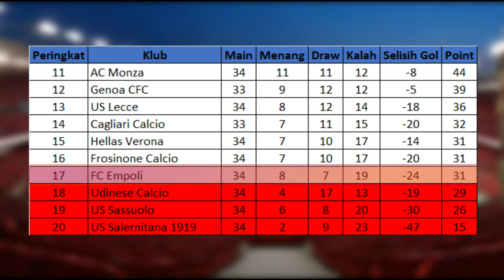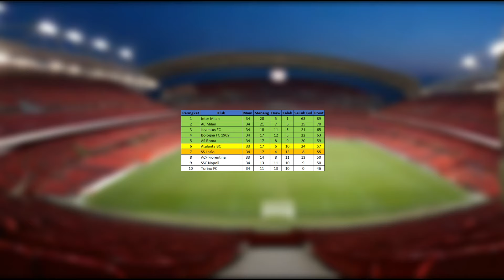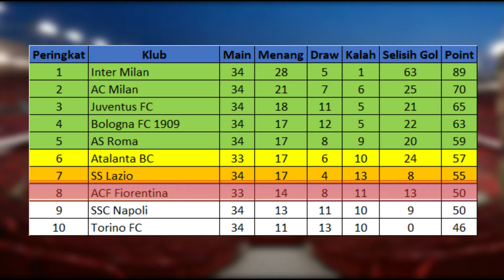Hasil Liga Italia 29 April 2024 - Inter & Fiorentina Menang - Napoli Draw VS Roma - Zona UCL Seru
Inter Milan 2 VS 0 Torino
Gol Inter Milan : Hakan Calhanoglu 56', ( Pen ) 60'
Inter Milan Menempati Peringkat ke 1 dengan 89 Point
Sedangkan Torino Menempati Peringkat ke 10 dengan 46 Point

Bologna 1 VS 1 Udinese
Gol Bologna : Alexis Saelemaekers 78'
Gol Udinese : Martin Payero 45+1'
Dengan Hasil ini,
Bologna Menempati Peringkat ke 4 dengan 63 Point
Sedangkan Udinese Menempati Peringkat ke 18 dengan 29 Point

Atalanta 2 VS 0 Empoli
Gol Atalanta : Mario Pasalic 42', Ademola Lookman 51'
Dengan Hasil ini,
Atalanta Menempati Peringkat ke 6 dengan 57 Point
Sedangkan Empoli Menempati Peringkat ke 17 dengan 31 Point

Napoli 2 VS 2 Roma
Gol Napoli : Mathias Olivera 64', Victor Osimhen 84'
Gol Roma : Paulo Dybala 59', Tammy Abraham 88'
Dengan Hasil ini,
Napoli Menempati Peringkat ke 9 dengan 50 Point
Sedangkan Roma Menempati Peringkat ke 5 dengan 59 Point

Fiorentina 5 VS 1 Sassuolo,
Gol Fiorentina : Riccardo Sottil 17', Lucas Martinez 54', Nicolas Gonzalez 58' & 66', Antonin Barak 62'
Gol Sassuolo : Kristian Thorstvedt 57'
Dengan Hasil ini,
Fiorentina Menempati Peringkat ke 8 dengan 50 Point
Sedangkan Sassuolo Menempati Peringkat ke 19 dengan 26 Point

Daftar Top Score Liga Italia

Lautaro Martinez 23 Gol
Dusan Vlahovic 16 Gol
Victor Osimhen 14 Gol
Olivier Giround 13 Gol
Albert Gudmundsson 13 Gol

Genoa VS Cagliari
Peringkat ke 12 VS Peringkat ke 14

Hasil Liga Italia Pekan Ke 34 Minggu 28 April 2024

Napoli Juara Liga Italia 2023
Jadwal bola
Jadwal liga Italia Live Bein Sports 1

Jadwalligaitalia,
Jadwalligaitaliamingguini,
Jadwalligaitalianantimalam,
Jadwalligaitaliamalamini,
JadwalserieAitalia,
Highlightsligaitalia,
HighlightsserieA,
HasilLigaItaliaPekan Ke 28,
Hasilbolaterbaru,
HasilligaItaliaterbaru,
HasilterbaruligaItalia,
HasilligaItalia2024,
HasilterbaruligaItalia,
HasilpertandinganligaItalia,
HasilligaItaliasemalam,
Frosinone VS Salernitana,
Lecce VS Monza,
Juventus VS Milan,
Lazio VS Hellas Verona,
Inter Milan VS Torino,
Bologna VS Udinese,
Atalanta VS Empoli,
Napoli VS Roma,
Fiorentina VS Sassuolo,
Genoa VS Cagliari,